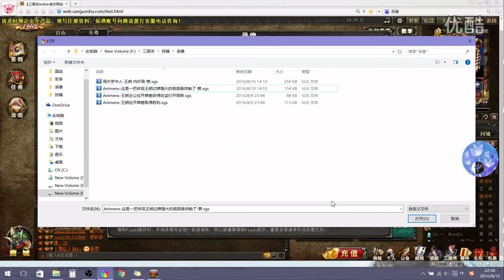王朗激词鼓舌六拼点，主中内反的适应性，王司徒解说三国杀 超清